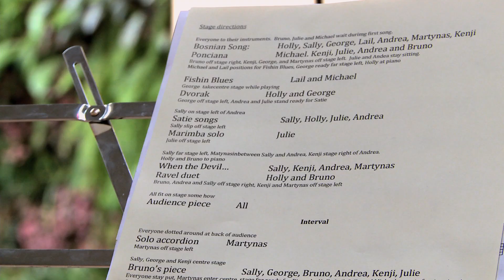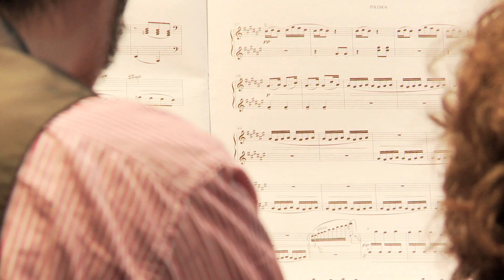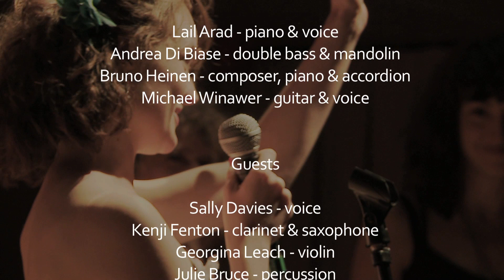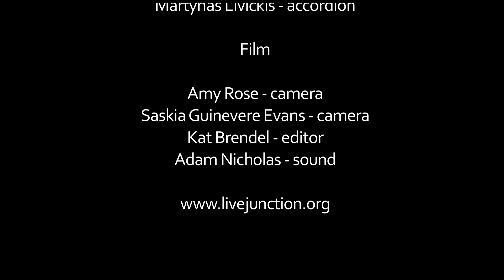Live Junction - Official Promo Video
Our official promo taken from the last gig at The Forge featuring Georgina Leach, Kenji Fenton, Andrea Dibiase, Holly Cullen-Davies, Bruno Heinen, Sally J Davies, Lail Arad, Julie Bruce, Martynas Livickis and Michael Winawer.  Live Junctiion features classical, jazz, folk, world, blues and new music alongside each other in every gig.  Next show 9th december 2012.